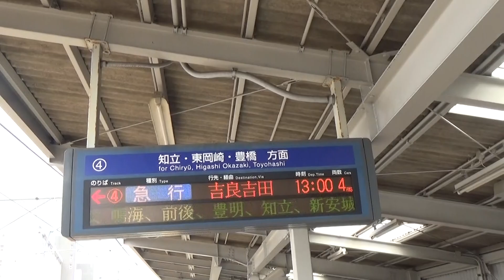名鉄堀田駅で、２２００系特急豊橋行きと３５００系準急佐屋行きの様子 ２０２３年５月１３日撮影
名鉄堀田駅で、２２００系による特急豊橋行きを通過しました。３５００系準急佐屋行きが堀田駅に到着してから特急岐阜行きを追い越されます。